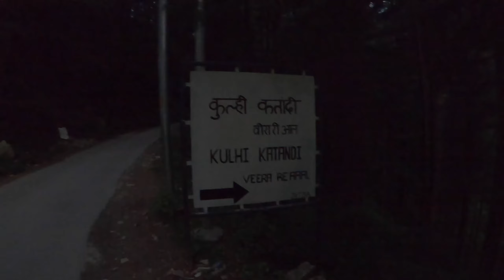Complete guide to jibhi | Part 2 | Kulhi Katandi | Chehni kothi | transport and stay | by NomadRider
After the lockdown in Himachal Pradesh. I planned to work from mountains. In this vlog I have covered my day 1, day 2 and day 3 in Jibhi in which i spotted a beautiful place named Kulhi Katandi (Mini thailand), chehni kothi village, chehni kothi tower and along that i have shared all the details regarding jibhi so do watch and drop you feedback below.